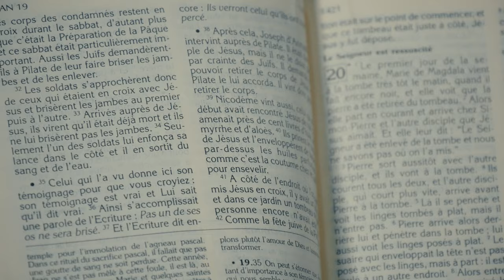DALON EXPEDIT - Alélouya maloya (clip officiel)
Dalon Expédit ,nous le connaissons pour ses talents d'animateur radio
découvrons ici ses talents artistique à travers ce clip réalisé par patrick Insuffo du studio Nawar